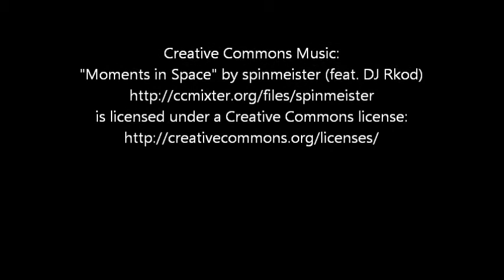Short time lapse of clouds and a sunset over city of Varazdin, Croatia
I compressed 3 hours of footage in this 50+ seconds video of clouds and a sunset filmed from my rooftop.

Creative Commons Music:
"Moments in Space" by spinmeister (feat. DJ Rkod)